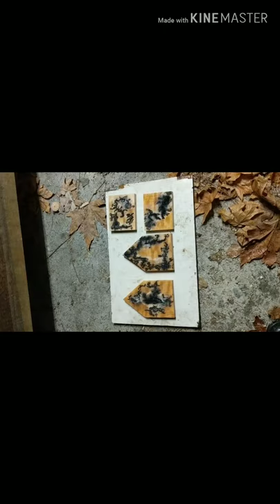Lichtenberg fractal wood burning birdhouse